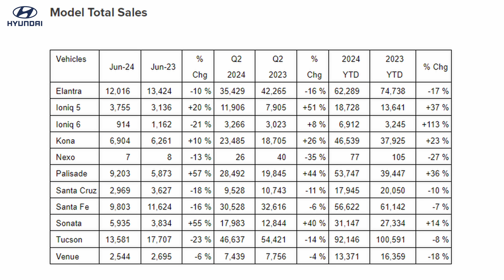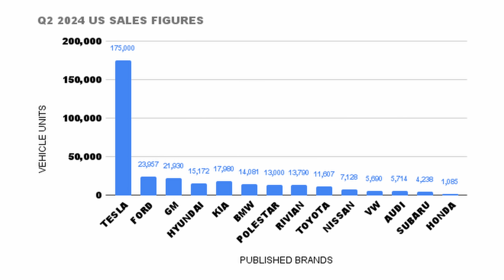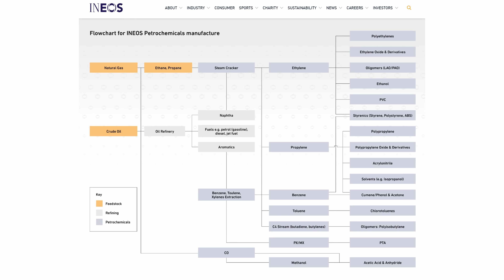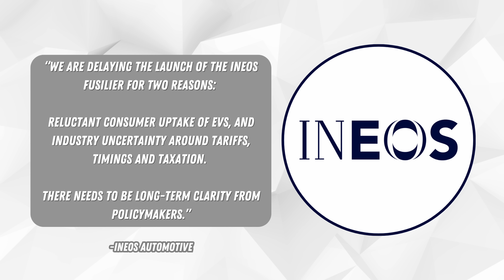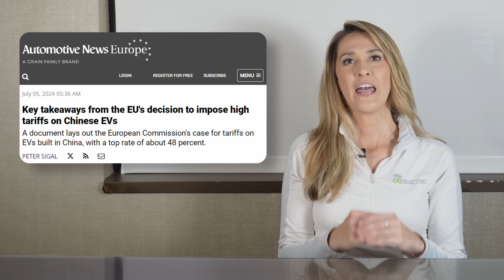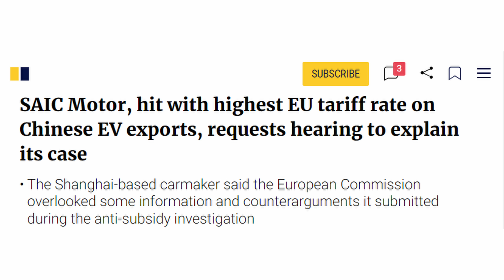The Current : Weekly EV News Ep#18 July 7, 2024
Join Miss GoElectric for the latest episode of her weekly EV and electrification news series called "The Current". In this (overtime) episode she will summarize developments in the EV space including:

00:00 Introduction
00:31 Q2 EV Sales
07:05 Amplify Battery Factory
07:57 Archer and Stellantis
09:27 ABB #35 NASCAR EV
10:55 Ineos EV Delay
12:04 EU Tariffs Against Chinese EVs
14:40 Help Us Out

It is summertime and we hope you'll check out our eBike reviews before you make a decision.  We've got a whole channel for that: @MissGoElectricRideReviews

Other Miss GoElectric Channels:
YouTube.com/@MissGoElectricRideReviews
eBikes and eMobility Reviews, Previews, and News
YouTube.com/@MissGoElectricIndustry